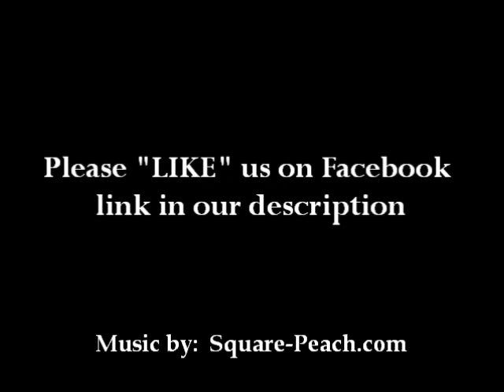NICKI MINAJ : Shows Off At Recent Photo Shoot -- She's Gorgeous!! (2/10/14)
Nicki Minaj is interchangeable.  She posted pics on Instagram of her recent shoot, she wore a laced-like bathing suit with a jacket and her naturally long black hair. Wow, Nicki Minaj is gorgeous!

Photos Courtesy of: NickiMinaj Instagram.

Sincerely,